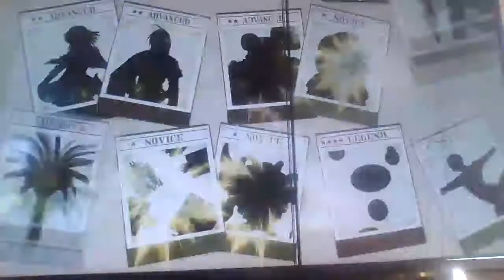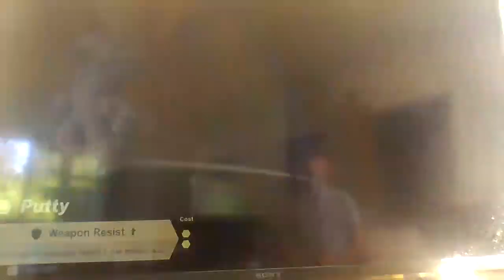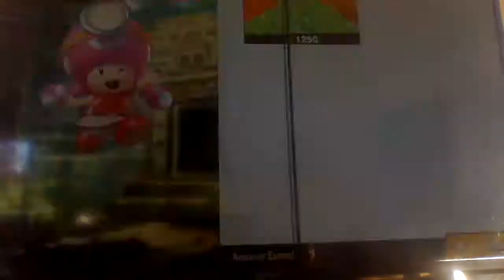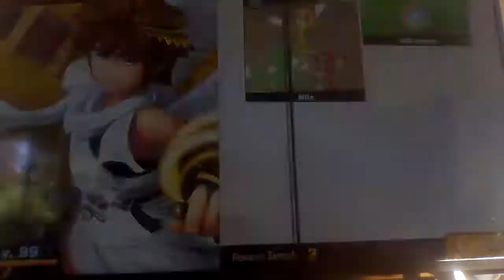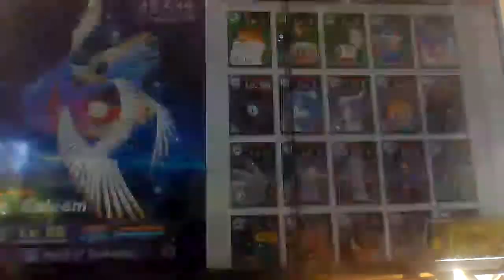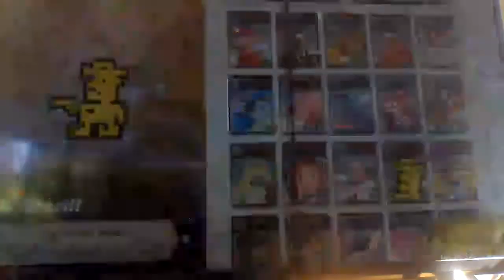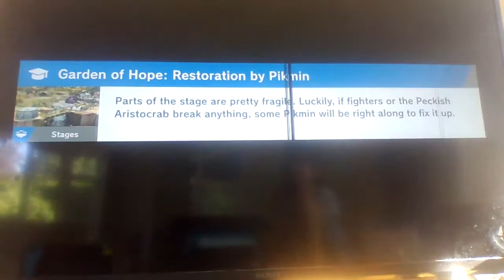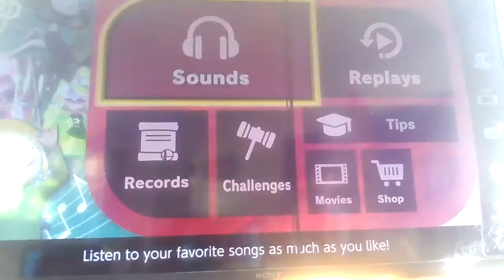super smash bros: backtracking in world of light part 2